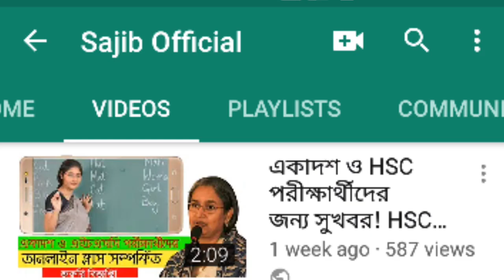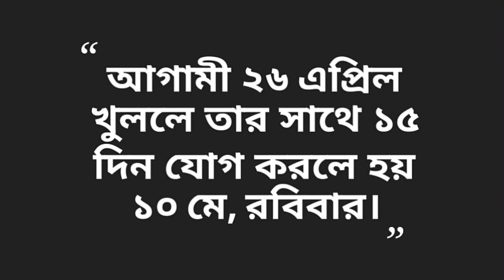SSC পরীক্ষার ফলাফল প্রকাশের তারিখ পরিবর্তন | নতুন তারিখ ঘোষনা | SSC Exam Result Published date 2020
ভালো লাগলে লাইক দিয়ে বন্ধুদের সাথে শেয়ার করবেন।
ধন্যবাদ!

 কয়েকদিন আগে ঢাকা শিক্ষা বোর্ডের চেয়ারম্যান অধ্যাপক জিয়াউল হক স্যার একটি সাক্ষাতকারে বলেছিল ৭ মে প্রকাশিত হবে এসএসসি ও সমমান পরীক্ষার ফলাফল। কিন্তু বর্তমান পরিস্থতিতে ৭ মে রেজাল্ট প্রকাশ সম্ভব না।
তাই SSC পরীক্ষার ফলাফল প্রকাশের তারিখ পরিবর্তন করা হলো। তাহলে কবে দিবে এসএসসি পরীক্ষার ফলাফল। ssc result 2020 কবে দিবে,ssc exam result published date 2020,